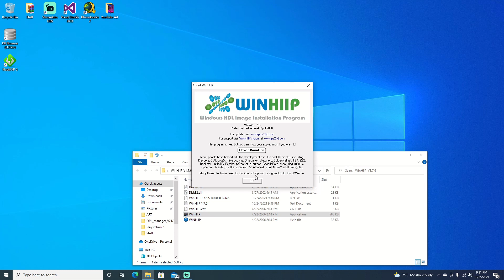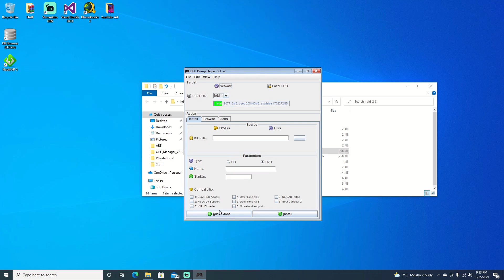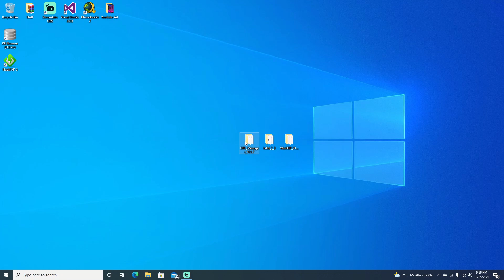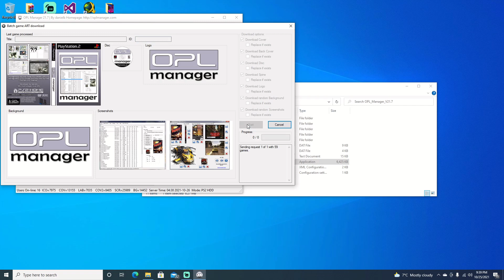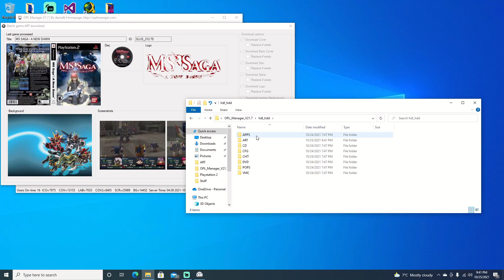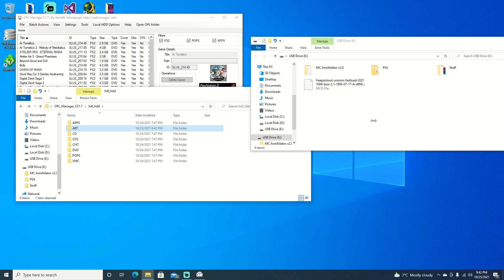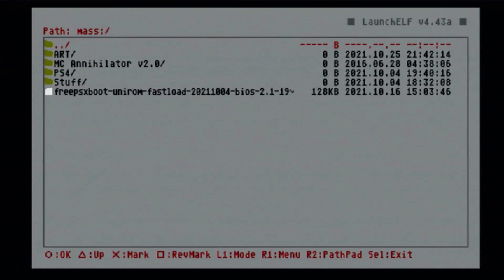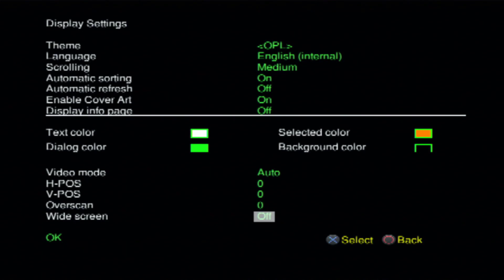How To Transfer Games to Your PS2's Internal HDD Via Pc With Artwork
HDL Dump Helper GUI